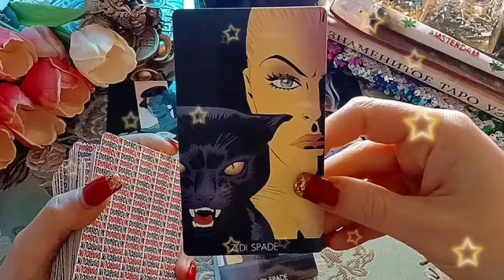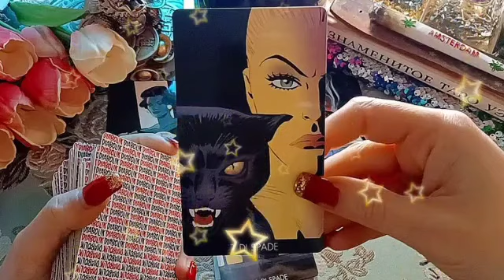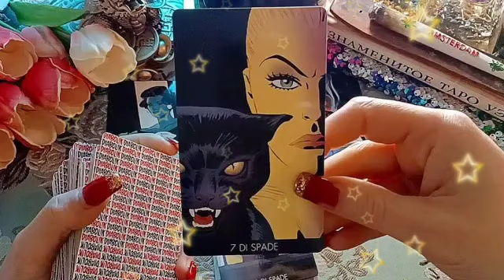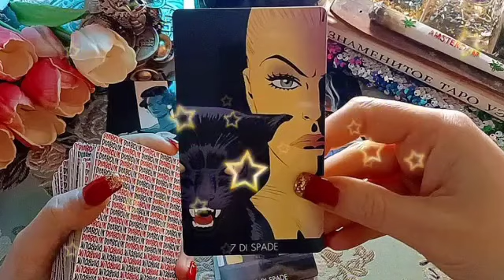برج الجدي من 17 إلى 27 حزيران 2023 // إحذر أرجوك هذه المرأة تريد تدمير حياتك بالكامل😱و هذا إسمها😔